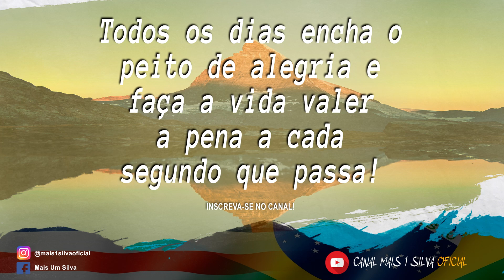LEILãO DE PALLETS NOS EUA!!!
Tive sorte neste leilao de pallets. muiiiita coisa boa. vem comigo!

111 DEXTER ROAD
MB#133